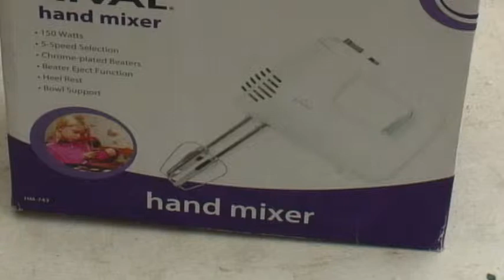Sorprenden al velador de una primaria cometiendo un auto robo, municipales lo detienen en Juárez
Agentes de la Secretaría de Seguridad Pública Municipal realizaron la detención del velador de una escuela primaria ubicada en las inmediaciones de la colonia Juanita Luna, debido a que este fue sorprendido cuando presuntamente cometía un auto robo.
La  detención se realizó a las 08:10 horas de ayer en la institución educativa ubicada sobre la calle Tecate, luego de que policías municipales atendieron un llamado recibido en el Centro de Emergencia y Respuesta Inmediata CERI 066, en el que la directora de dicho plantel educativo reportó  un robo en proceso.
Por lo que de inmediato los oficiales preventivos arribaron al lugar de los hechos, en donde se entrevistaron con la quejosa quien les comunicó que minutos antes sorprendió al velador de la escuela cuando éste robaba aparatos electrodomésticos del comedor de esta institución, motivo por el cual realizó el llamado a las autoridades municipales.
El presunto responsable fue identificado como Julio Cesar Villalobos Bueno de 27 años de edad, quien junto con la evidencia asegurada fue consignado por los policías municipales ante la autoridad correspondiente para que sean ellos quienes determinen su responsabilidad por los delitos de robo y abuso de confianza.
Cabe mencionar que al momento de su arresto, este sujeto confesó que ya había empeñado varias computadoras y otros aparatos que en ocasiones anteriores se robó de esta institución educativa.
AAVL
Fin del Comunicado